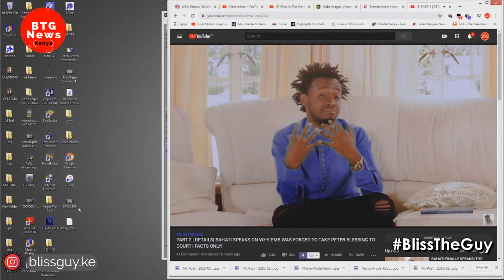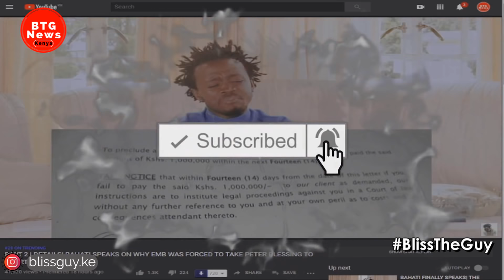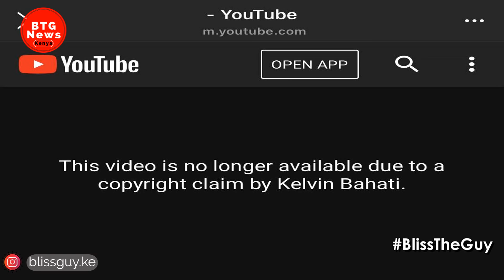"WHY I DELETED PETER BLESSING SONG..." SINGER BAHATI EXPLAINS EVERYTHING! |BTG News